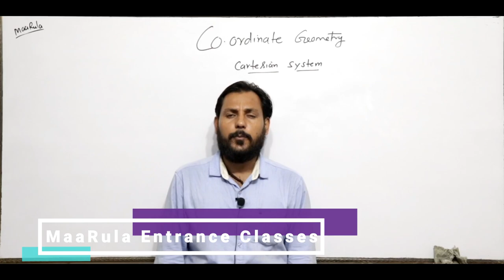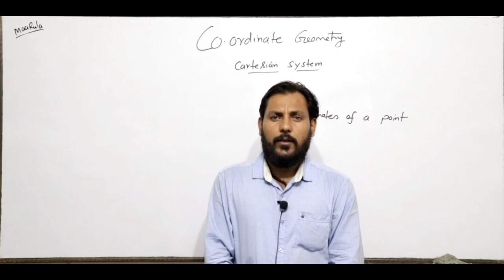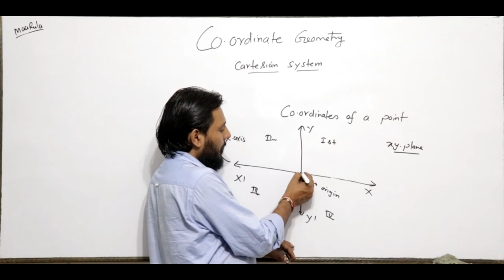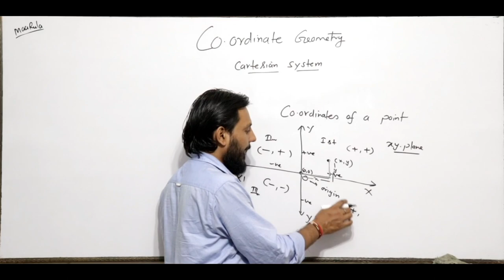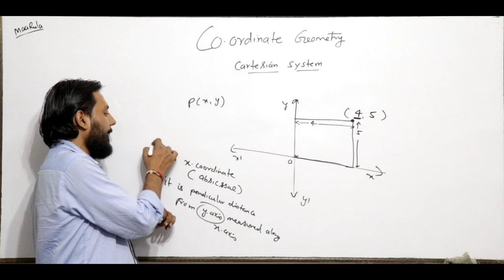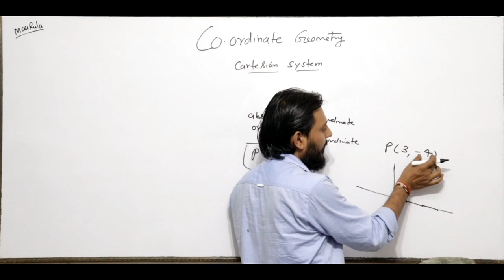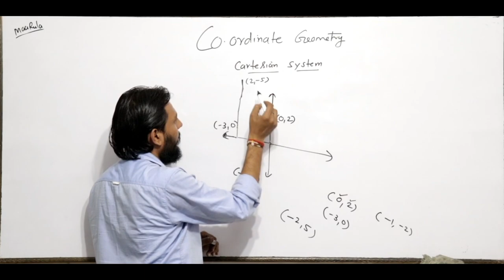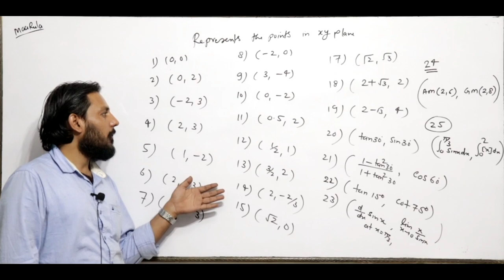What is Cartesian system || Coordinate Geometry Part - #1